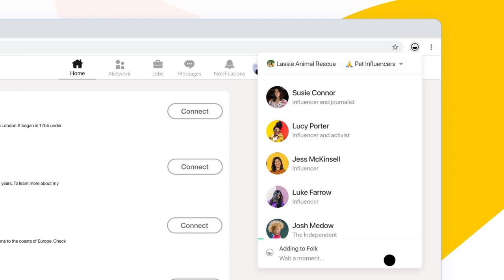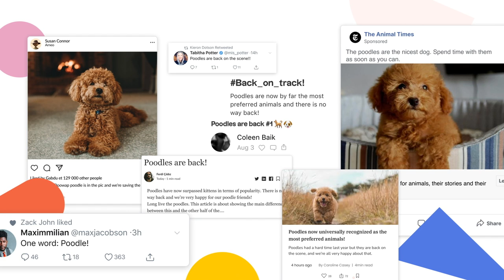Great things never happen alone 🐶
folk is the next generation CRM for teams. A shared workspace for centralizing all your team's relationships.